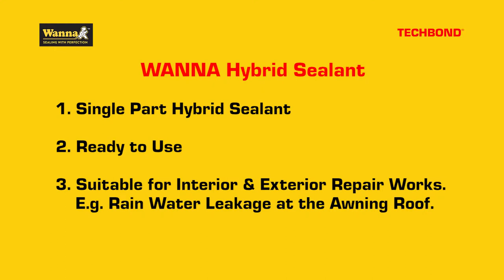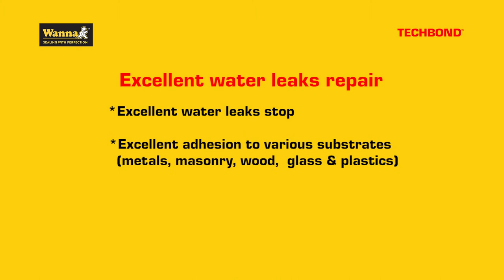TECHBOND - WANNA Hybrid Sealant Awning Roof Ext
Introduction:
WANNA HYBRID SEALANT - Awning Roof Rain Water Leakage Repair

1. Single Part Hybrid Sealant
2. Ready to Use
3. Suitable for Interior & Exterior Repair Works. E.g. Rain Water Leakage at the Awning Roof.

- Using WANNA Hybrid sealant for repairing the awning roof to prevent rain water leakage

- Fast dry and cured

- Excellent water leaks repair

*Excellent water leaks stop
*Excellent adhesion to various substrates (metals, masonry, wood,  glass & plastics)
*Suitable  for interior & exterior applications